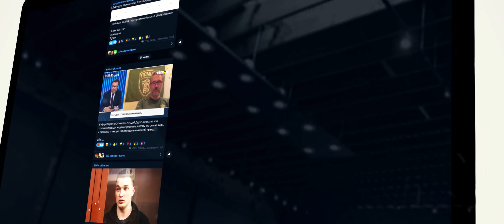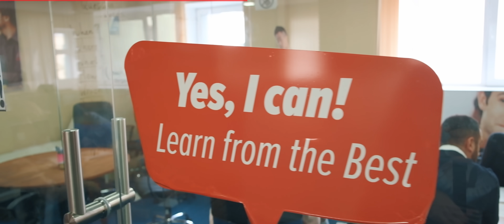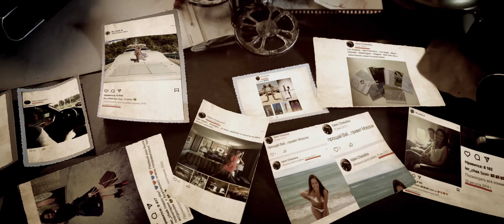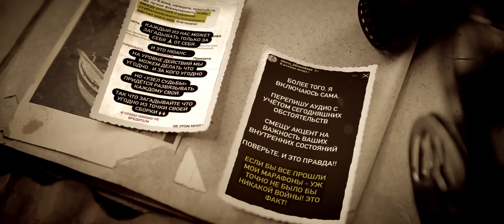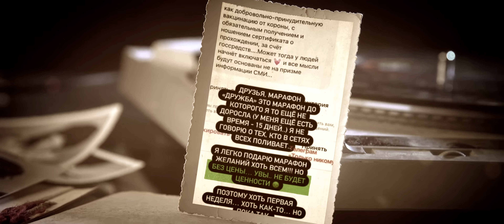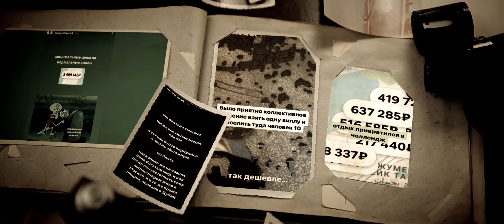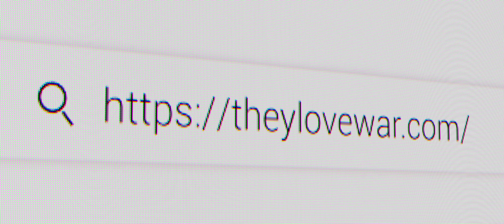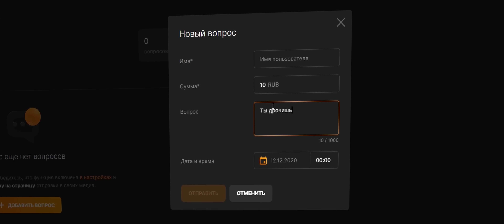МАКСИМ КАЦ - СОБАЧИЙ ВРАГ | БЛИНОВСКАЯ ОПЯТЬ ЗА СТАРОЕ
Изучайте английский совместно с Wall Street English!

Братва, сегодня я вам покажу свой манифест Максиму Кацу другу Варламова Ильи , расскажу куда катятся наши инфоцыгане Блиновская Елена и Сага Митрошина , так же поговорим про врагов Украины и парочке Лерчика и Артемки.

Оборудование для съемки:
Свет - nanlite forza 300b , forza 200 , powertube и два forza 60b
камера объектив - sony a7s3 + sirui 50mm t2.9 + gm 24mm f1.4
Стол с регулировкой высоты компании ergostol

ПИР ВО ВРЕМЯ ЧУМЫ | БЛИНОВСКАЯ | МАКСИМ КАЦ - ВРАГ УКРАИНЫ